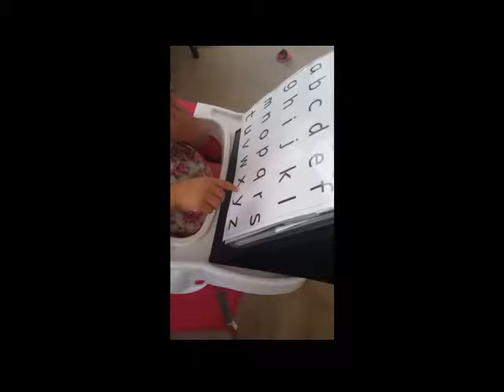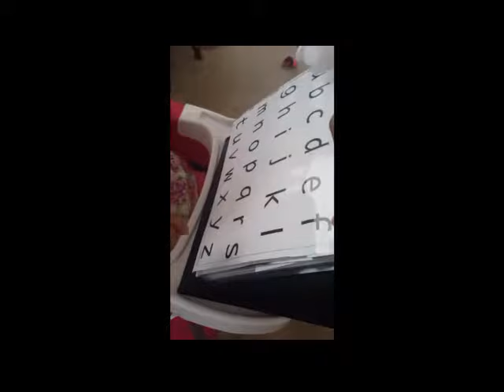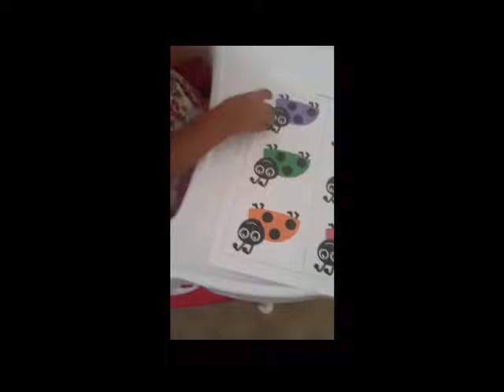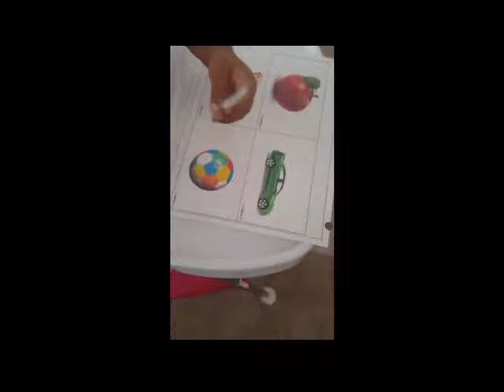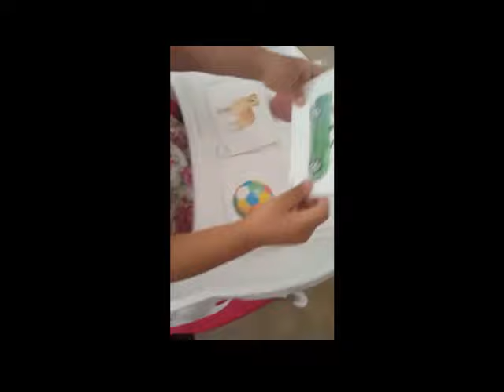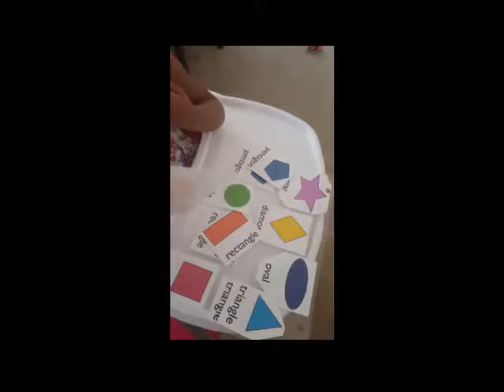Toddler Daily Learning (Simple & Easy)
20 month old baby.

A few minutes (i.e. 15 mins) a day of basic learning (colors, shapes,  numbers, and letters) then lots of PLAY.

XO,
Cherline